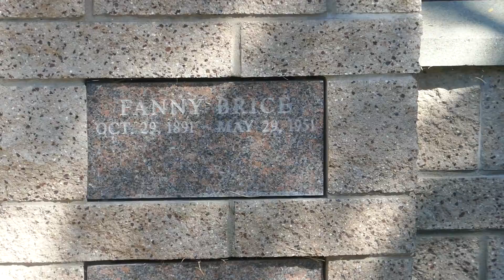Comedian Actress Fanny Brice Grave Westwood Los Angeles California USA Barbra Streisand Oct 2020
Comedian Actress Fanny Brice Grave Westwood Los Angeles California USA Barbra Streisand played Fanny Brice in the Movie 'Funny Girl'. October 2020